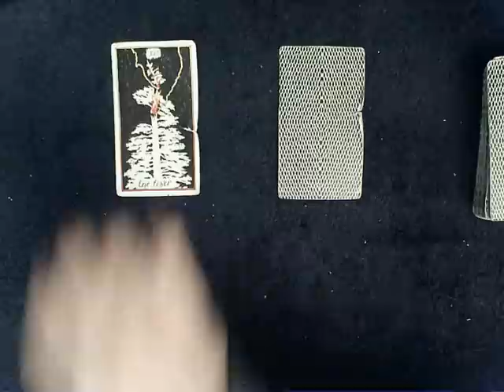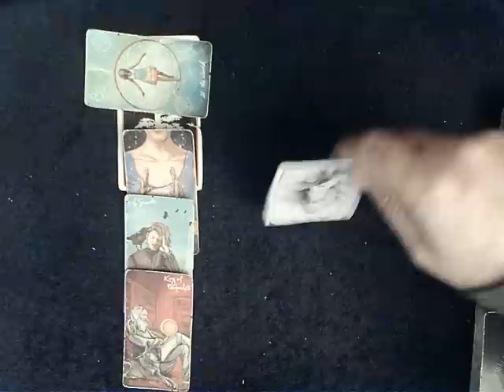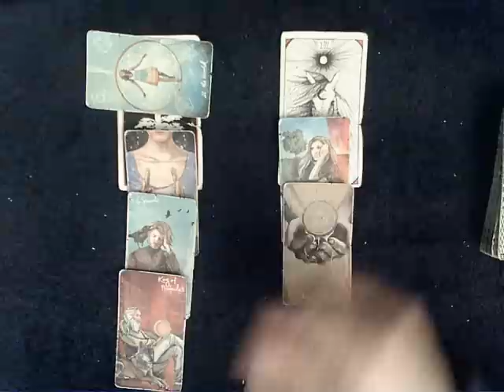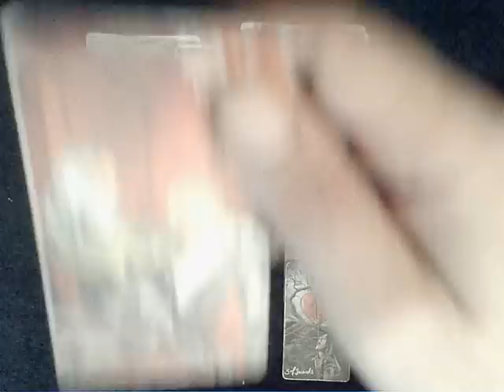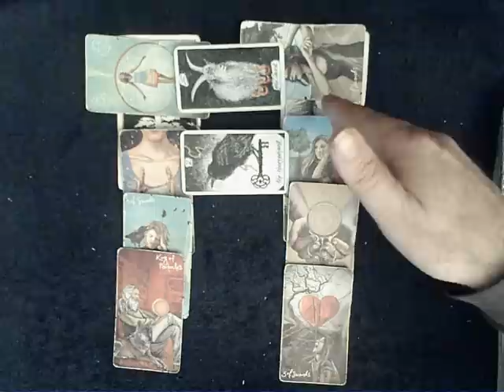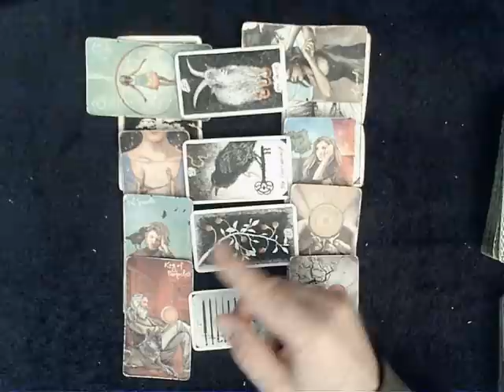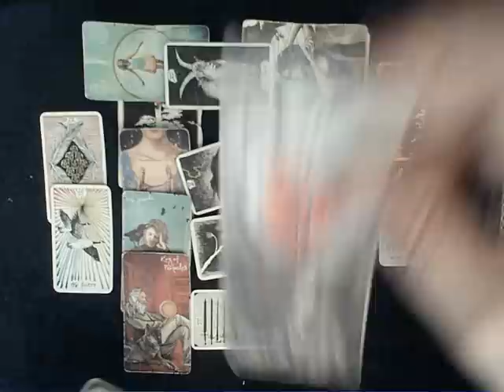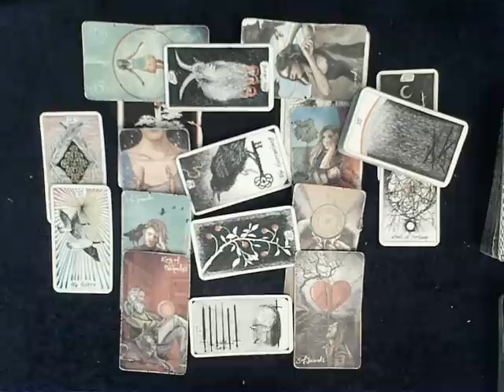Schrodinger's Cat Reading -If your soulmate is with a 3rd party especially a TOXIC, WILL THEY LEAVE?